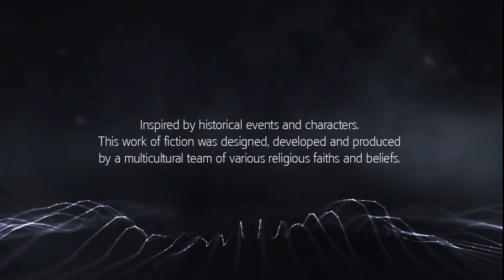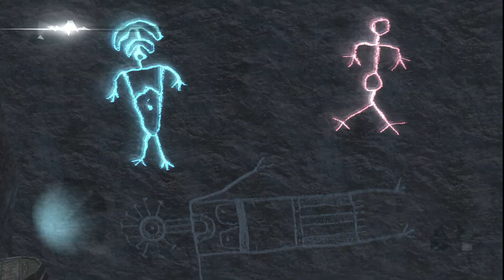Assassins Creed Rogue ep 25